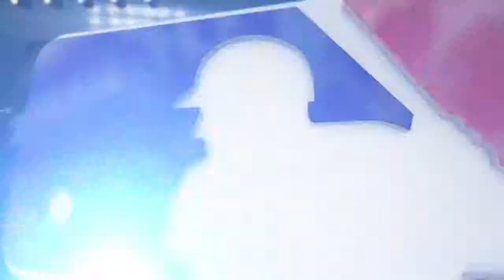6/1/15 Condensed Game: TB@LAA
6/1/15 Condensed Game: TB@LAA